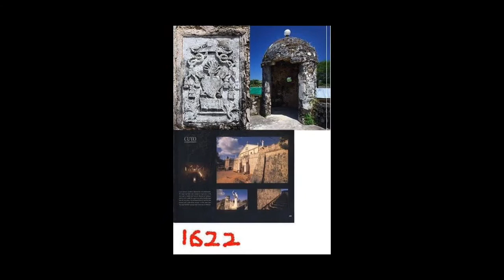CUYO FORT|SAINT AUGUSTINE PARISH CHURCH|CUYO PALAWAN|PHILIPPINES DESTINATION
CUYO FORT AND SAINT AUGUSTINE CHURCH|CUYO PALAWAN